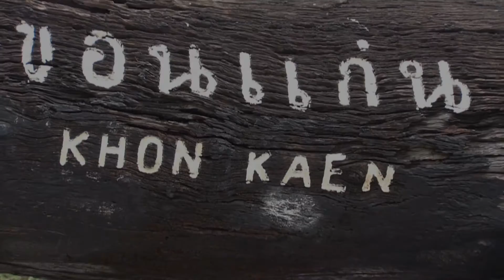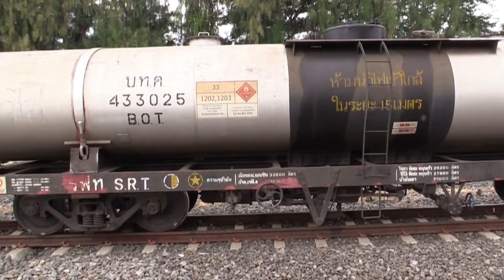Der Bahnhof Khon Kaen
Ich hatte an dem Tag mit einige Zugbewegungen gerechnet. Es hat aber nur ein Personenzug den Bahnhof verlassen. So habe ich den Bahnhof gefilmt.
Den es so, bestimmt in 2 Jahren nicht mehr gibt.
Die Ausfahrt von dem Personenzug sieht man in einem anderen Video.